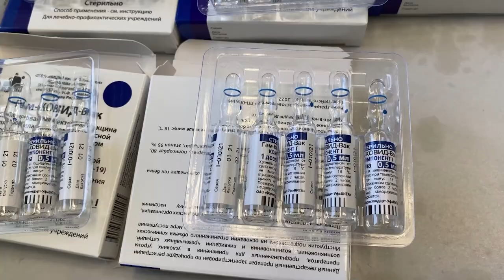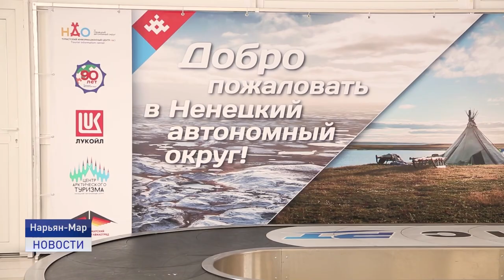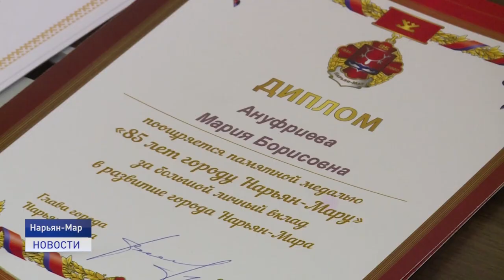Новости Ненецкого округа от 10.03.2021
С днем рождения, любимый город! Нарьян-Мару исполняется 86 лет. И главное достояние его жители. В мэрии состоялось торжественное вручение наград.

Гуляй, масленица. В Ненецком округе продолжают отмечать масленичную неделю. По старинной традиции в эти дни пекут блины, ходят в гости и устраивают гуляния. А также готовят обереги...

Вернулись с серебром. Баскетболисты из Нарьян-Мара успешно выступили на турнире Архангельской области. Об этом и других событиях в ближайшие 20 минут.